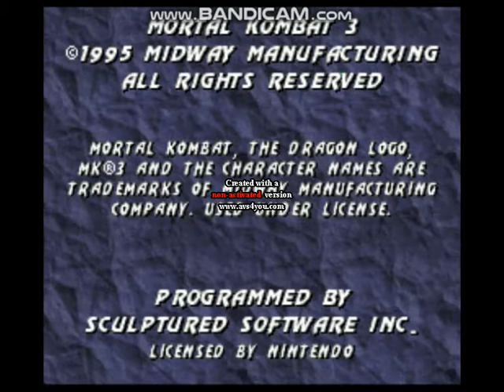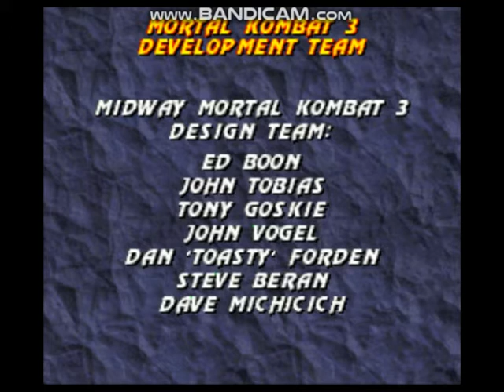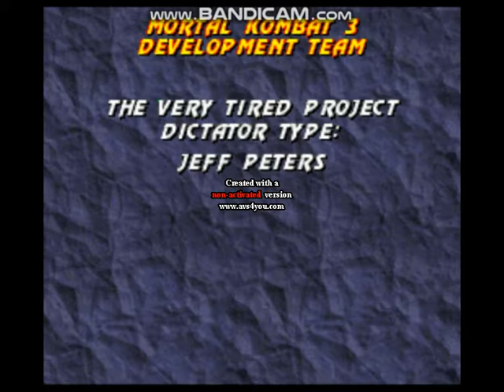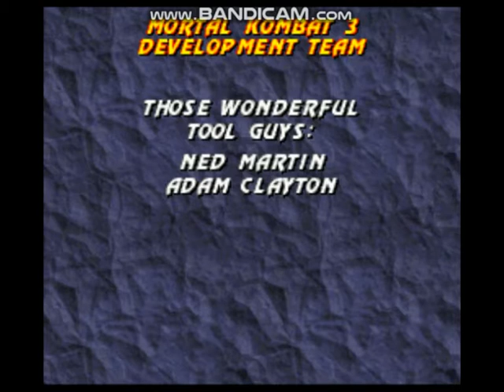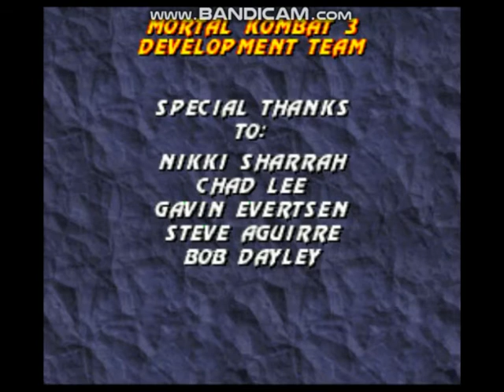Mortal Kombat 3 (SNES) - Liu Kang Playthrough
My SNES Arcade Mode playthrough with Liu Kang